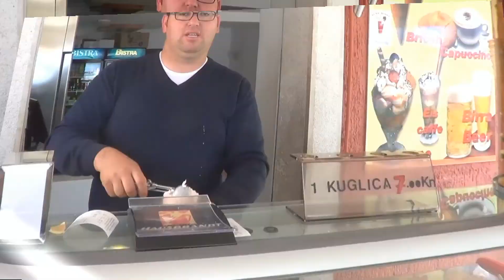Nyaljuk a FAGYLALTOT ...